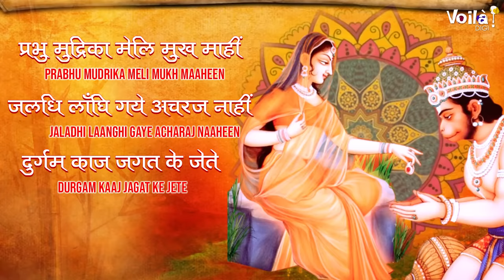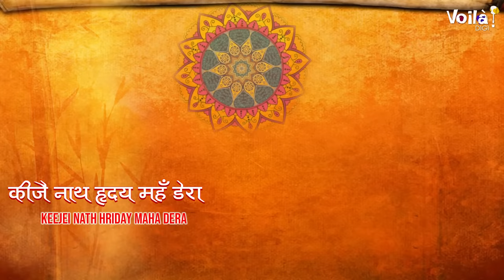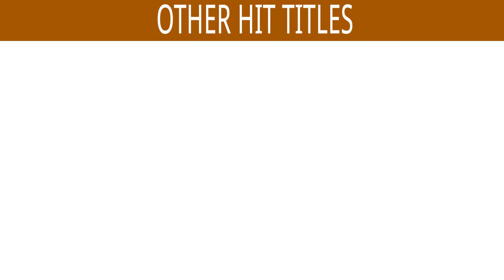हनुमान चालीसा | Shree Hanuman Chalisa with Lyrics | Keshav Kumar I Shree Hanuman Devotional Songs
Song : Shree Hanuman Chalisa - New
Singer : Keshav Kumar
Lyrics : Traditional
Producer : Voila Digi

*Set it as your CRBT :
Airtel Subscribers to Set as Hello tune Click on Wynk music

Also You Can:
'LIKE' us on Facebook: